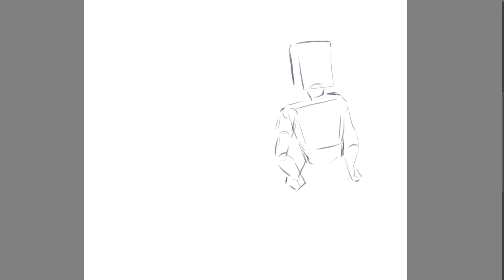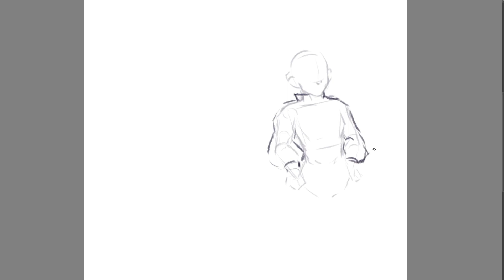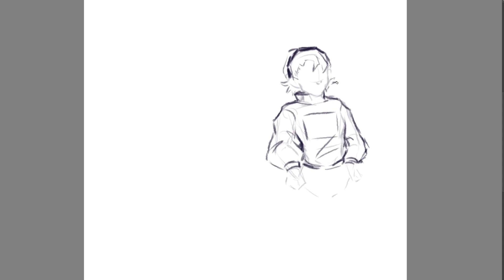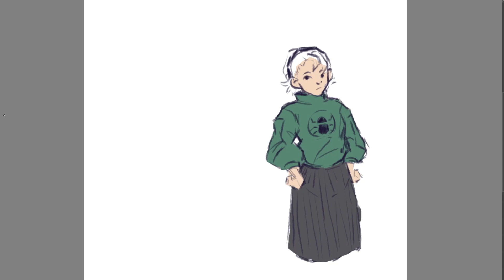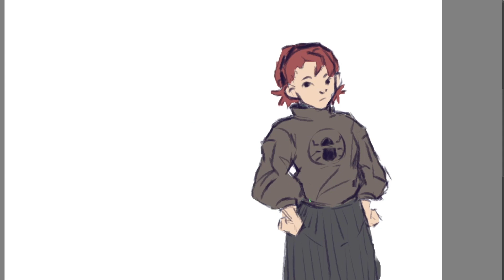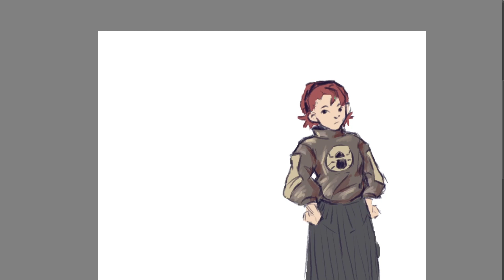Speedpaint 4 Jacob (im so tired)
i feel like throwing up so bad